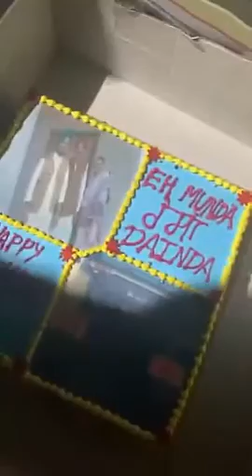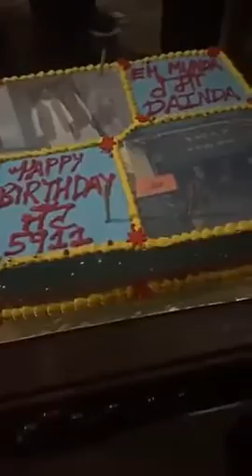Sidhu Moose Wala Celebrate Birthday on Instagram Live Stream with Fans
Credit of this Video Goes to This